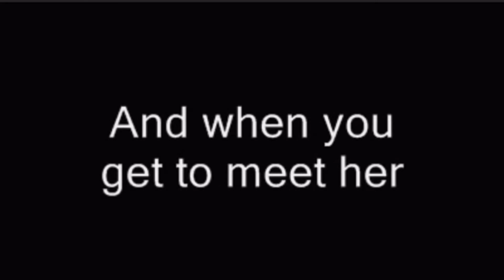Strawberry Shortcake intro (2003 Version) in Low Pitch